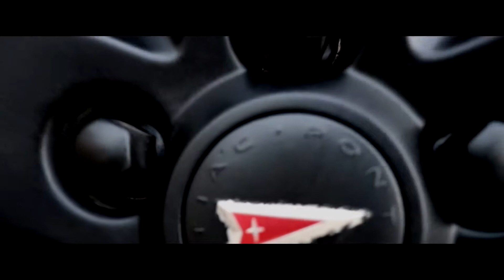I'm Quitting YouTube